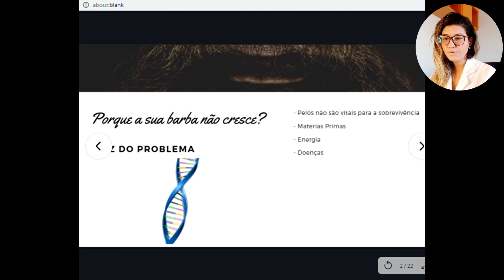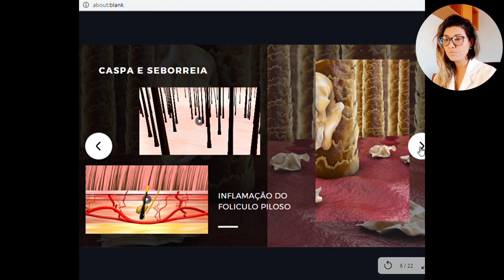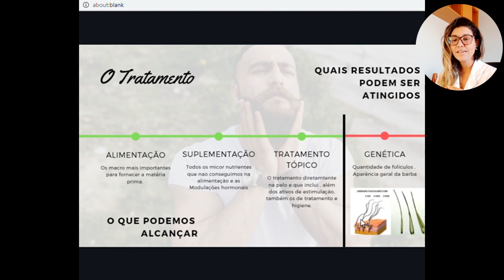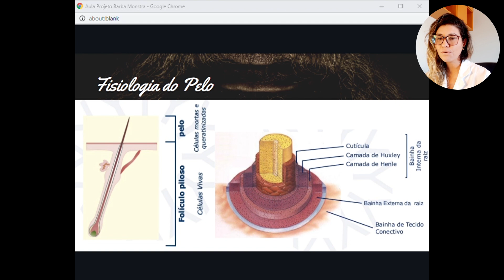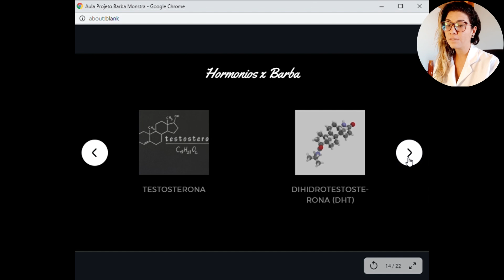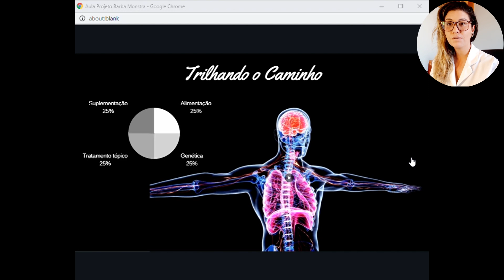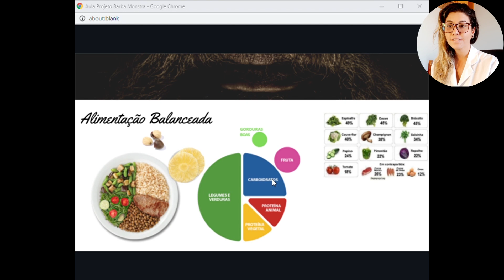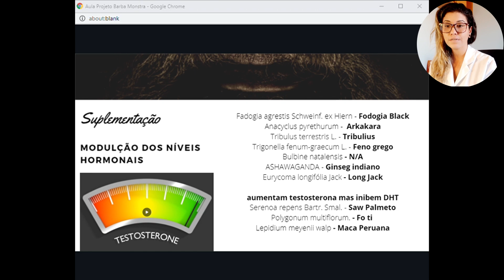Projeto Barba Monstra - Aula 1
Está no o Projeto Barba Monstra.
Serão 3 dias de aulas, inteiramente grátis e 100% online, onde eu e a Dra. Hellen Frezza, uma consultora em farmacologia clínica, vamos dar o passo a passa de como você construir uma barba incrível em apenas 6 meses.
Esse conteúdo está sendo liberado no Youtube em caráter exclusivo e em breve será do ar.
Aproveite todo esse conhecimento e seja muito bem-vindo.